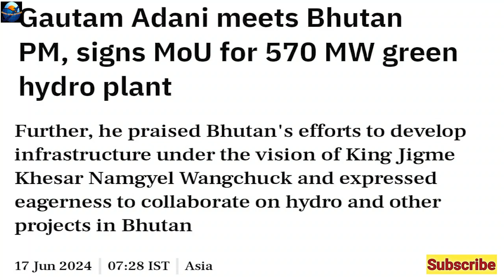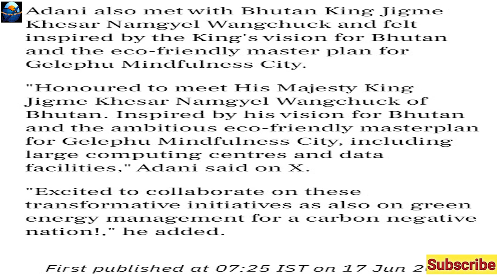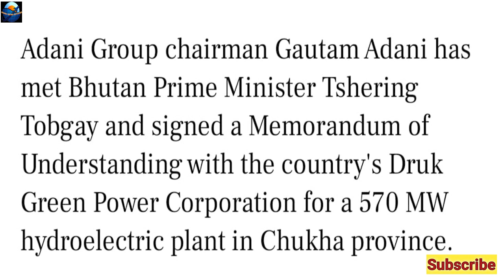Adani Project in Bhutan